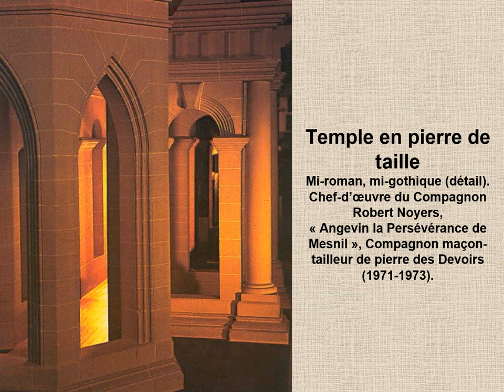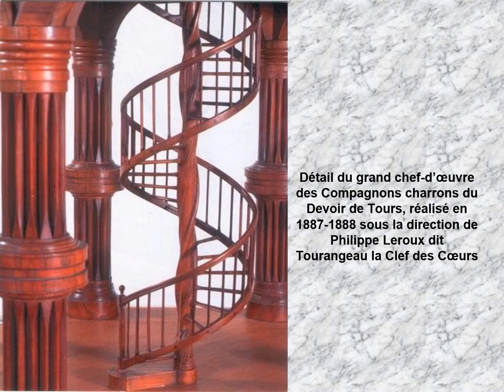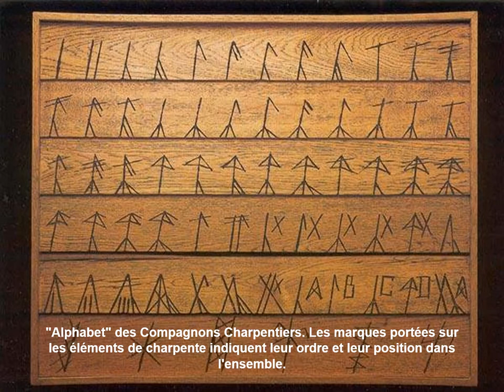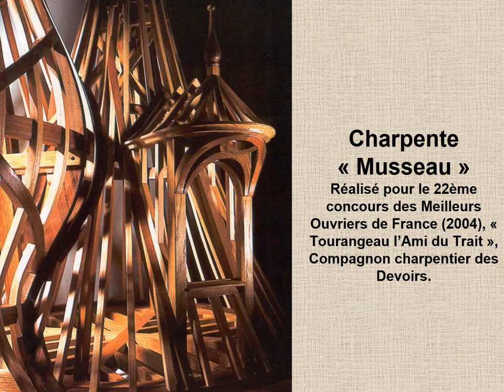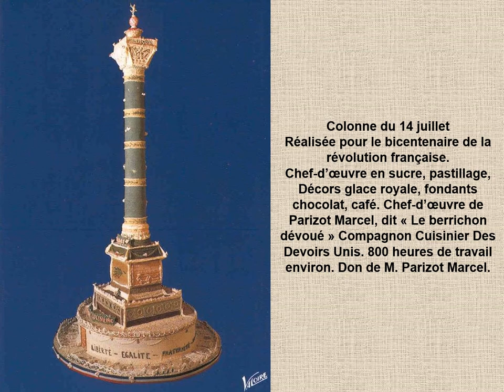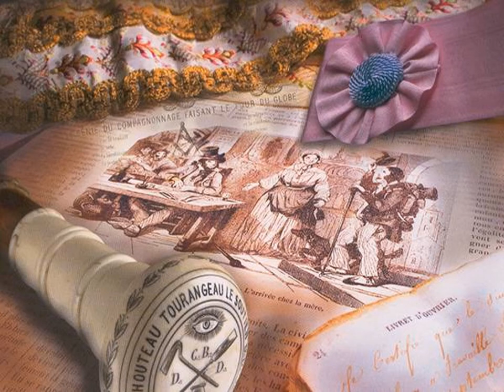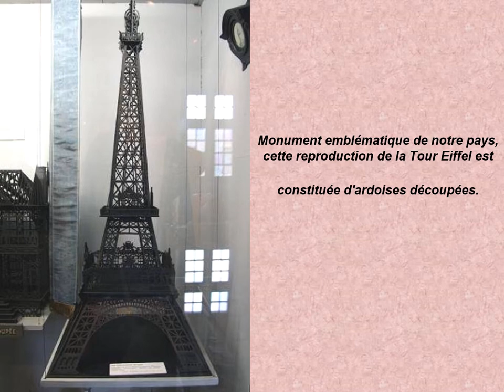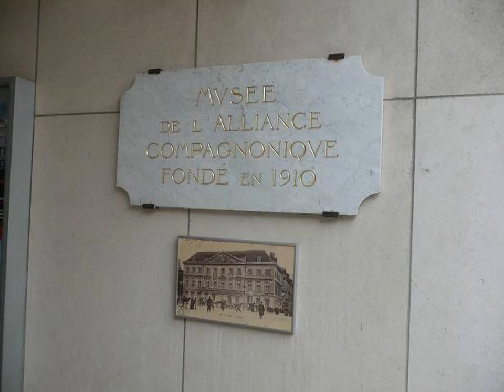Musée du Compagnonnage à Tours " De l'or au bout des doigts "